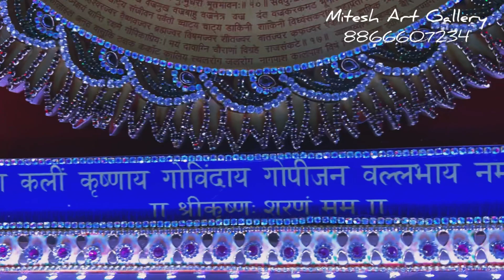Sudarshan Shvarup shrinathji Hand Made Led Photo Frame Mitesh Art Gallery Rajkot